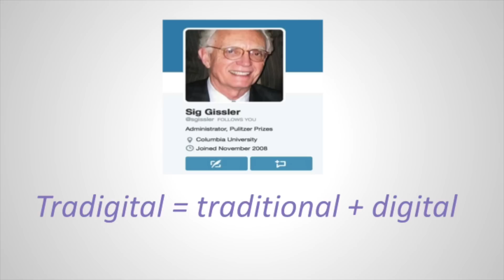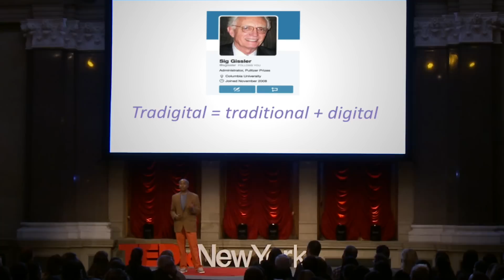Digital natives vs. digital immigrants | Sree Sreenivasan | TEDxNewYork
Advertisers, marketers, and employers chase digital natives, who are supposedly fearless in their love and embrace of technology. But there’s a group we’re overlooking, says Sree Sreenivasan, and that’s digital immigrants. In a short, charming talk he makes the case for skepticism and perspective from an older generation.

Sree Sreenivasan is the first Chief Digital Officer of The Metropolitan Museum of Art. Previously he taught at the Columbia Journalism School for two decades.

This talk was given on Saturday, November 1, 2014 at TEDxNewYork. The theme was “Grand, Central.” or follow